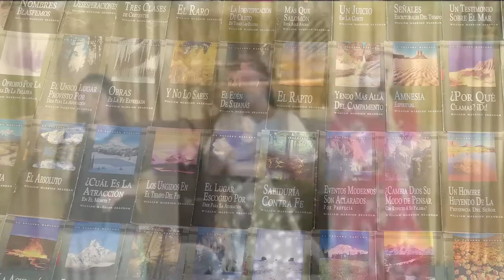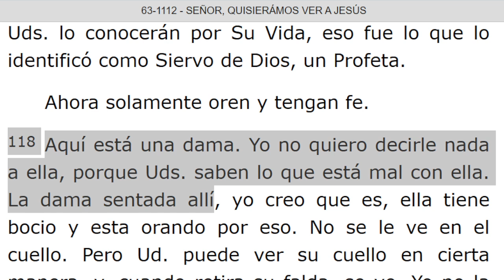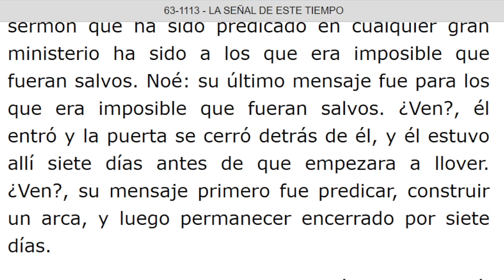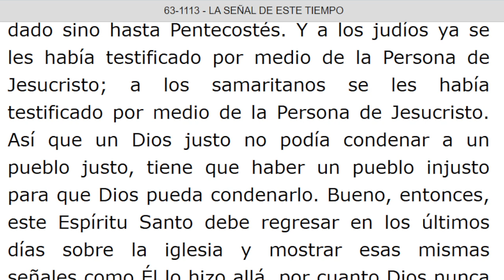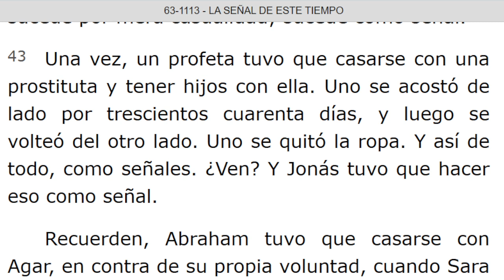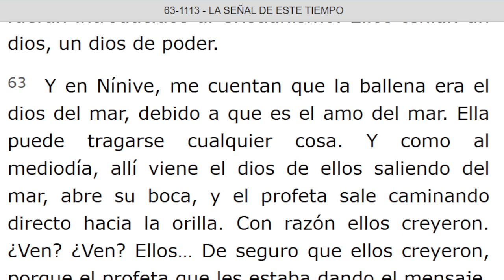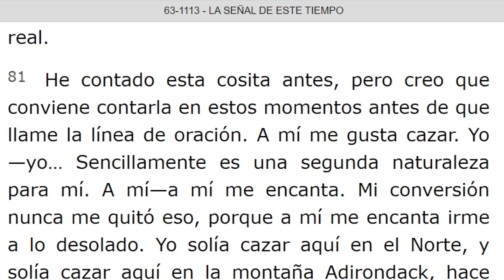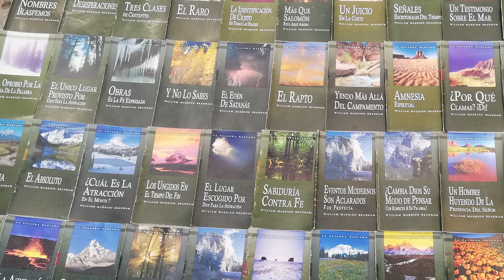LECTURA DE LOS MENSAJES DEL PROFETA !!ELIAS!! WILLIAN MARRION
J e r e m i a s   50:
28. VOZ DE LOS QUE HUYEN  y ESCAPAN DE LA TIERRA  DE BABILONIA, PARA DAR EN SION LAS NUEVAS DE LA  RETRIBUCIÓN DE JEHOVÁ NUESTRO DIOS, DE LA VENGANZA DE SU TEMPLO.

=== INICIA: SEÑOR, QUISIERAMOS VER A JESUS - 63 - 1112. Párrafos: 104..TERMINA Párrafo: 129.
=== INICIA: LA SEÑAL DE ESTE TIEMPO - 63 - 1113. TERMINA Párrafo: 90...